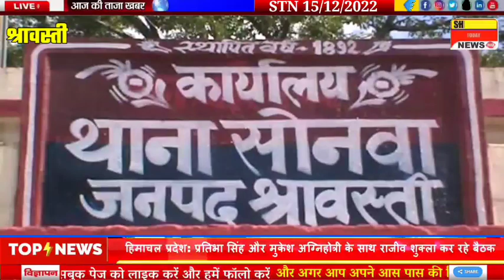लालपुर चौराहे पर ट्रैक्टर ट्राली की चपेट में आया मौके पर हुई मौ...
Shravasti Today News Shravasti News